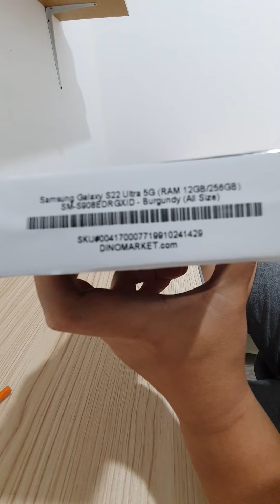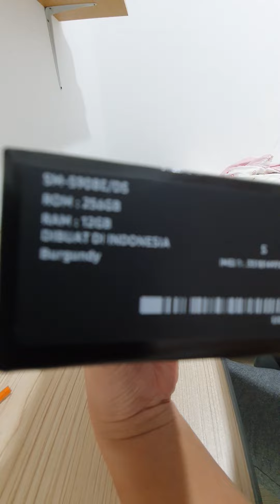first hand on s22 ultra.. akhirnya..